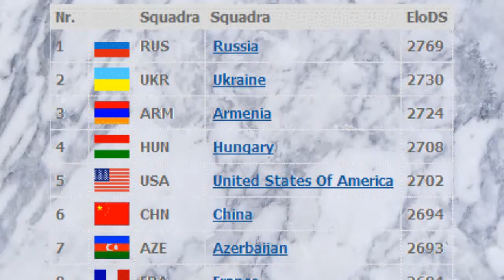Partite Commentate di Scacchi 09- Munoz Santana vs Grischuk - Primo Incontro alle Olimpiadi - 2012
La quarantesima edizione delle olimpiadi degli scacchi è in corso di svolgimento ad Instambul in Turchia. Al primo turno in prima scacchiera nella squadra più titolata abbiamo il russo Alexander Grischuk che affronta il dominicano Munoz Santana. Nonostante l'inferiorità di punteggio ELO il dominicano riesce inizialmente a difendersi piuttosto bene però la partita si conclude con la vittoria di Grischuk che riesce a sfruttare la debolezza della prima traversa dell'avversario per portare l'attacco decisivo.

OLIMPIADI DI SCACCHI 2012